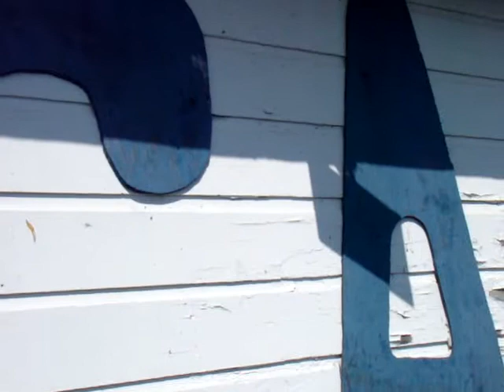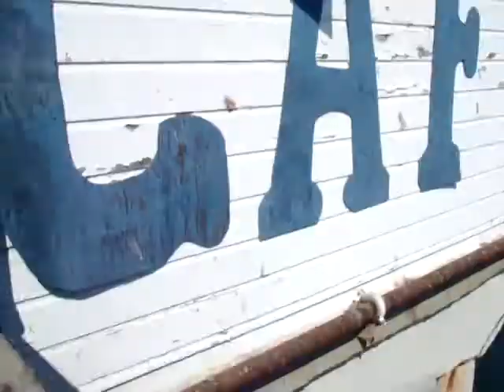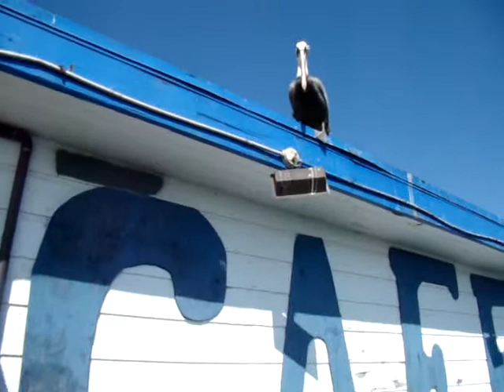Feeding Brown Pelicans Anchovies on the Ocean Beach Pier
Come with us as we go hang out on the Ocean Beach Pier and feed the pelicans anchovies bought fron the bait shop right by the Ocean Beach Pier cafe. The pelicans like anchovies and a bag of about 25 is only $3.25 cents.